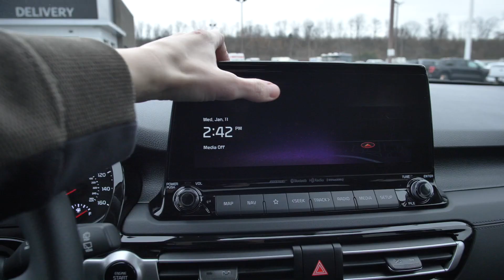New 2023 KIA Seltos SX Turbo AWD with Plum Interior & Sunroof Packages